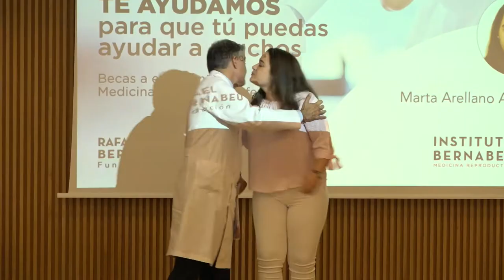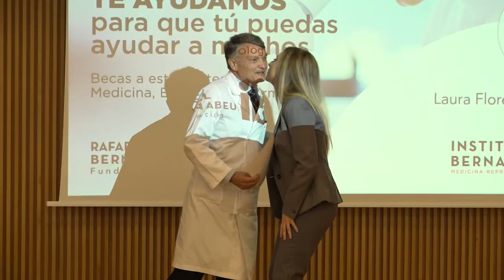Entrega de Becas de Estudio 2018. Fundación Rafael Bernabeu, Obra Social del Instituto Bernabeu